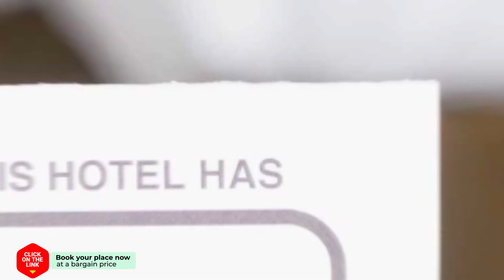Lotus Hotel Apartments hotel review | Hotels in Kato Daratso | Greek Hotels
Lotus Hotel Apartments hotel video review. Hotels in Kato Daratso, greek 3 stars hotels.